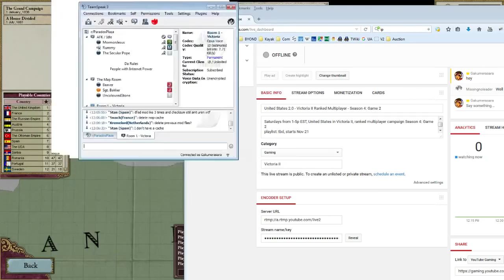U.S.A. 2.0 - Victoria II Ranked Multiplayer - Season 4: Game 2 - Part 0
Slayzer's ranked multiplayer campaign, Season 4: Game 2
using mod "Europe in Falmes 5.0" a.k.a. Slayzer Mod